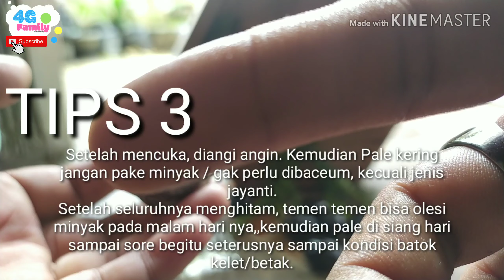CARA PERAWATAN MUNCANG PANJANGAN JAWA ORI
Bagi yang belum Tahu..MUNCANG ATAU KEMIRI diwilayah jawa barat tepat nya di Kab Sumedang, Garut, Tasikmalaya, Ciamis bahkan di beberapa daerah di Bandung sering di jadikan permainan adu kekuatan.

Permainannya yaitu dengan memukul dua buah kemiri / Batok / Cangkang keras dengan menggunakan alat Khusus.
Menang/kalah dilihat dari kondisi Muncang nya,,yang utuh (menang),yang hancur (kalah).
Adu kemiri merupakan tradisi leluhur Sunda, dan pada jaman dahulu dijadikan permainan oleh raja raja, sehingga adu muncang memiliki gensi yang tinggi pada saat itu .

SUMEDANG adalah kabupaten yang menjuarai kompetisi adu muncang pada jaman kerajaan. Sehingga di nobatkan sebagai pemenang adu muncang di wilayah priangan.
Bukti nyata ada di museum sumedang,yaitu hadiah dari pemenang seperangkat gamelan, dan lapak/alat adu tersimpan dengan aman di museum Sumedang.

Mari Kita lestarikan budaya ini, dan jangan sampai disalah gunakan untuk motif-motif yang negatif dan melanggar hukum.